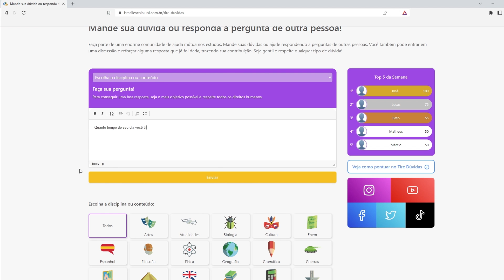Conheça o Tire Dúvidas do Brasil Escola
Faça parte de uma enorme comunidade de ajuda mútua nos estudos. Mande suas dúvidas ou ajude respondendo a perguntas de outras pessoas! No Tire Dúvidas do Brasil Escola você pode juntar pontos e resgatar conquistas enquanto aprende e ajuda outros estudantes!